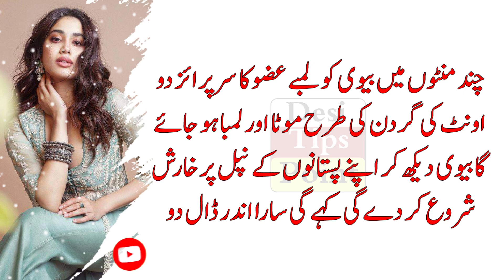Moli Ko Kat Kar Is Par Cheni Dal Kar Khaya Karo | Hakeem Luqman Quotes | Urdu Hindi Quotes